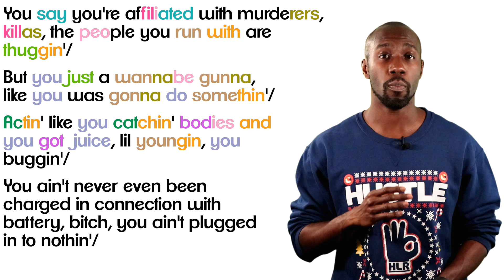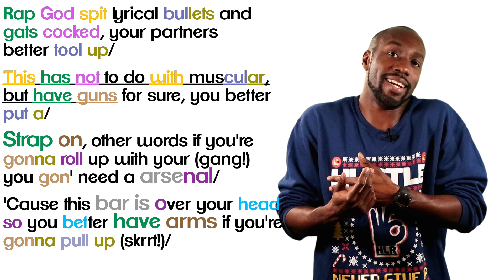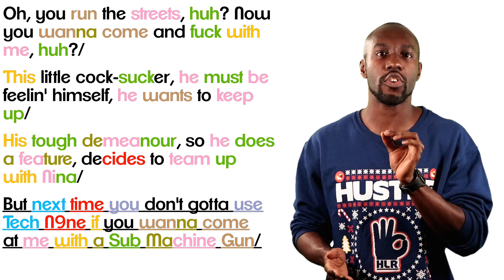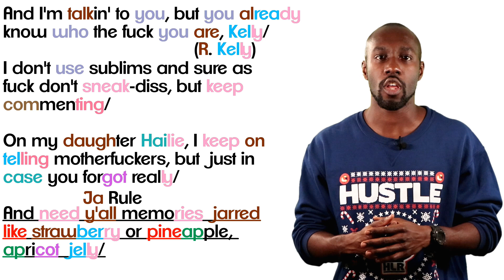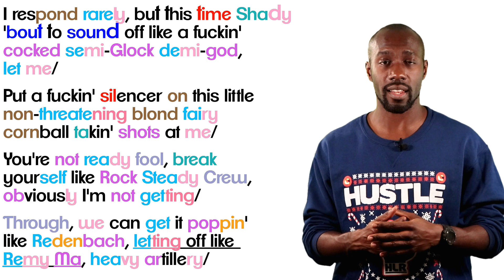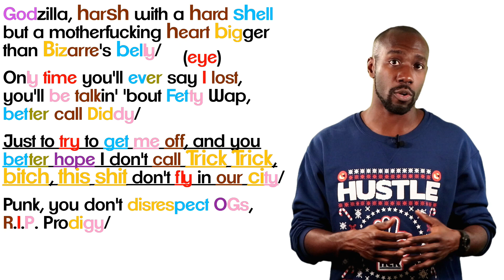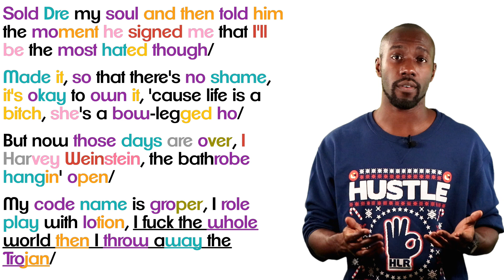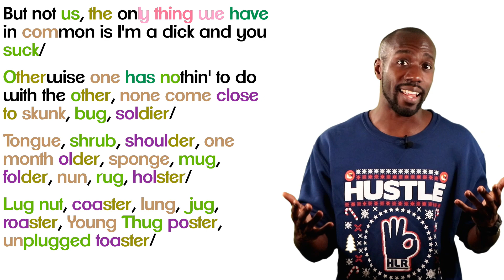Eminem - Not Alike: Lyrics/Rhymes BREAKDOWN! ANALYSIS! and REACTION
Here's my Reaction/Breakdown/Analysis to Eminem's Not Alike!

Skip to the breakdown!

Verse Breakdown : 03:37 | 3:37